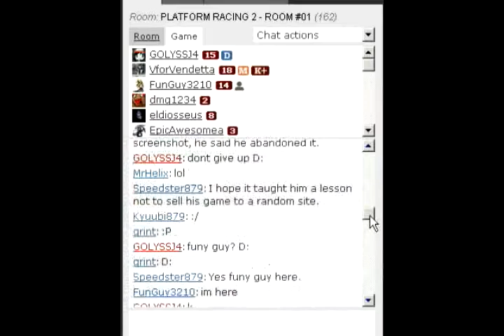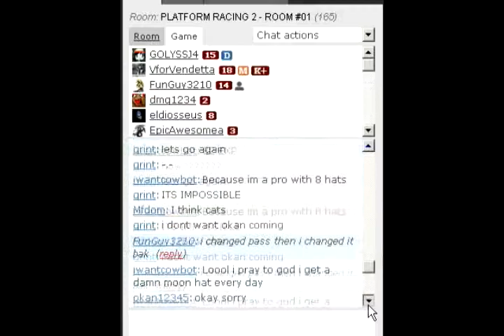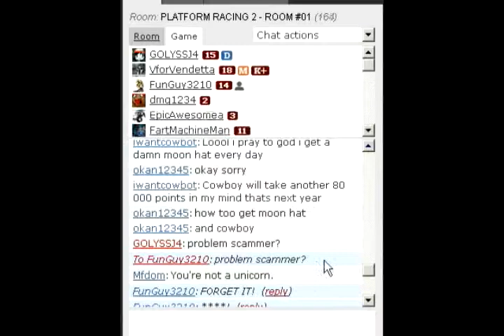Pr2 Scammer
Ban hammer has been spoken